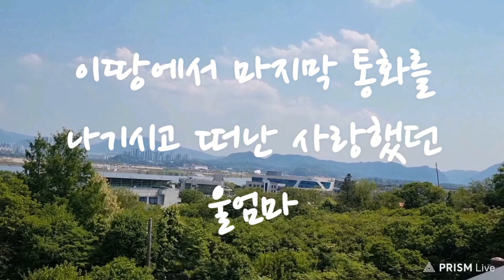엄마와이별 마지막통화 장례식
아직은 믿어지지 않는 엄마와의이별 언제나 계신곳에 찾아가면 계실것 같은데 정말 엄마는 떠나신걸까요? 4일전 엄마를 안고 사랑한다 했는데 ,,,,오늘 엄마는 ,,